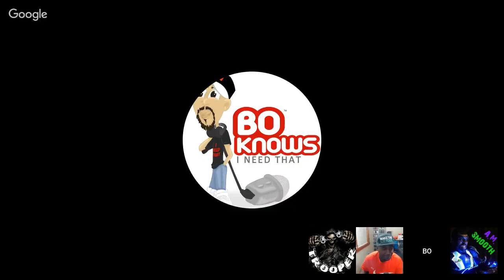STREAMING NEWS, NVIDIA SHIELD TV, FIRE STICK, ANDROID, TECHNOLOGY, AND GAMING MARCH 5th 2019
GREAT ANDROID TV BOXES TO PURCHASE THAT CAN HELP YOU CUT THAT CORD

MY FAVORITE KEYBOARDS

LOGITECH K830 PLUS

NVIDIA SHIELD TV STORAGE

WESTERN DIGITAL EXTERNAL HDD

SEAGATE EXTERNAL HDD

NVIDIA SHIELD TV OR ANDROID TV BOX OR FIRE STICK GREAT GAME CONTROLLERS

GAMESIR G4

GAMESIR G3S

FILELINKED MAKE THE BOX YOURS

88496009
0205

WELCOME TO THE GREEN TEAM

SPECIALIZE WITH THE ANDROID TV BOX AND OTHER STREAMING DEVICES SUCH AS NVIDIA SHIELD TV, AMAZON FIRE TV, FIRE STICK, MINIX U9H, MI BOX ANDROID TV, H96 PRO PLUS,  AND MANY MORE. I HAVE PERSONALLY HAD MY HANDS ON 1000S OF DIFFERENT STREAMING DEVICES.  I AM KNOWN IN DIFFERENT STREAMING COMMUNITIES AS AN ANDROID TV BOX KING. STREAMING DEVICES ARE AMAZING TO ME!

WE WILL DISCUSS GREAT LEGITIMATE STREAMING SERVICES SUCH AS NETFLIX, HULU, PS VUE, AND MORE.

WE WILL ALSO DISCUSS POPULAR STREAMING APPS

WE ARE ALL FRIENDS AND FAMILY ON THIS CHANNEL SO WE ALSO DISCUSS OUR FAVORITE MOVIES AND TV SHOWS. WE HAVE FUN HERE WITHOUT THE DRAMA. WE WILL HELP, LEARN, AND GROW TOGETHER FROM THIS CHANNEL. THIS IS OUR STREAMING COMMUNITY!

HELP WITH ANY OF YOUR STREAMING DEVICES. BRING YOUR FIRE STICK, NVIDIA SHIELD TV,  OR ANY ANDROID TV BOX QUESTIONS.

DIFFERENT STREAMING DEVICES  I HAVE TESTED
NVIDIA SHIELD TV ANDROID TV
NVIDIA SHIELD TABLET
MINIX NEO U9-H ANDROID TV
AMAZON FIRE TV
FIRE STICK
H96 PRO PLUS ANDROID TV BOX
T95 ANDROID TV BOX
MI BOX ANDROID TV
SONY ANDROID TV
XBOX
AND MORE

LETS TALK ABOUT WHAT STREAMING DEVICES ARE YOU CURRENTLY USING

SPECIAL MODS THAT RUN THE SHOW

SUB TO ALL THEIR CHANNELS AS WELL

LET ME SHOW YOU HOW TO
"MAKE THE BOX YOURS"